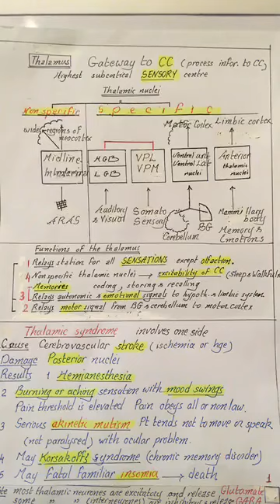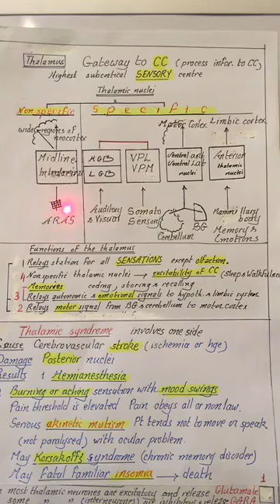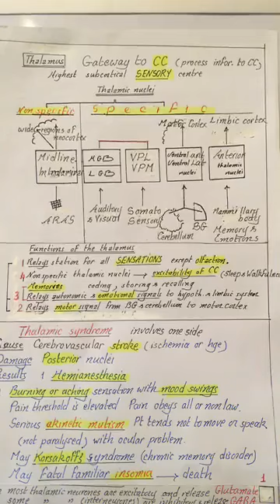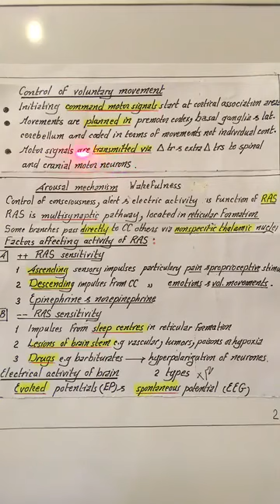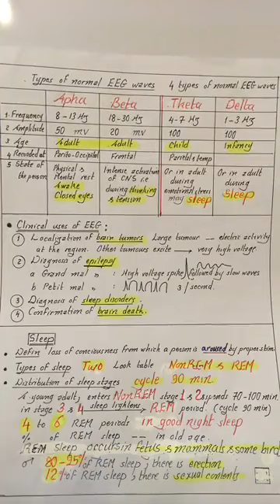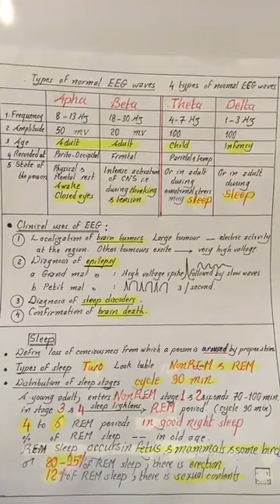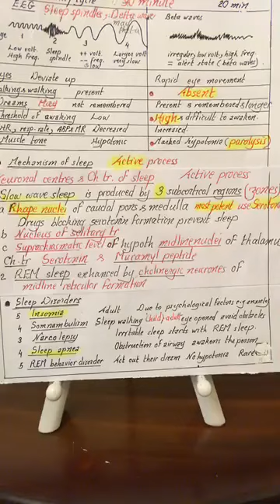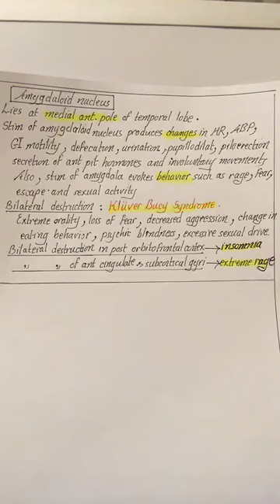Physiology | CNS | lecture 7 | Thalamus,hypothalamus,Limbic system,Sleep & EEG| 10.5.2018